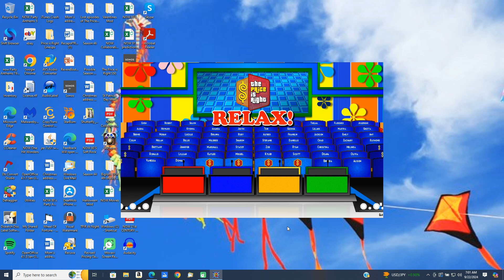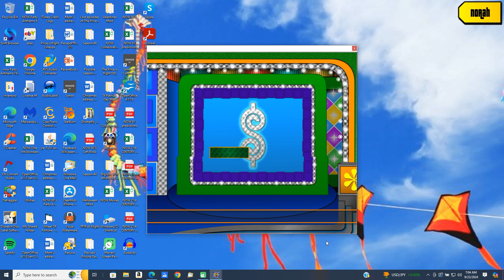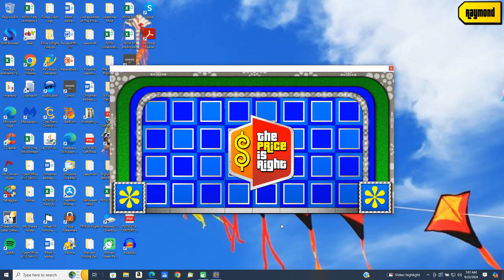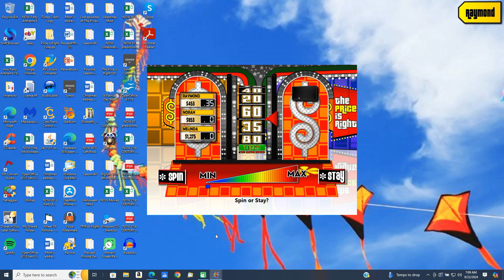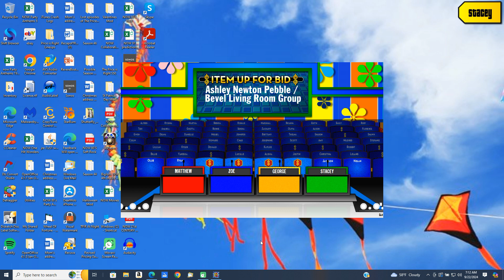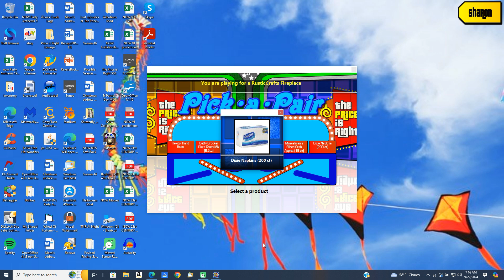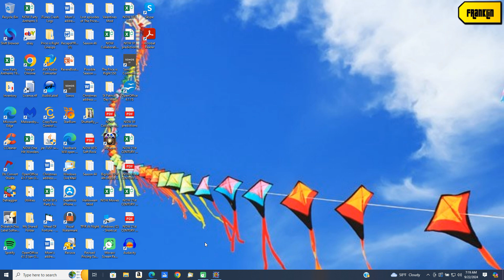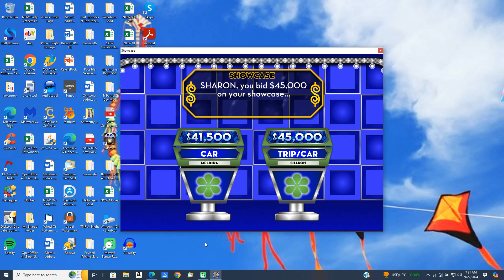BigJon's Price is Right remake game (May 20, 1998)